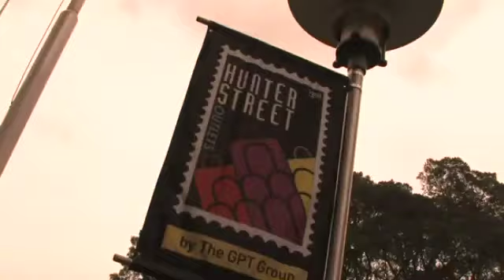GenerationOne Roadshow Event Newcastle - Interviews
Interview with Ray Kelly, Frank Bobongie,  2010